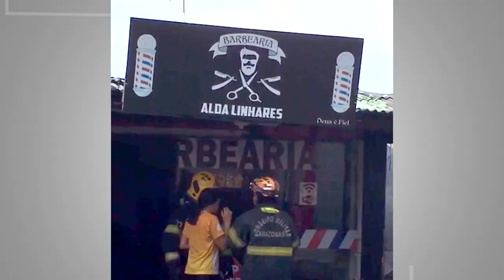Jornal Em Tempo 31 12 2019 2º Bloco